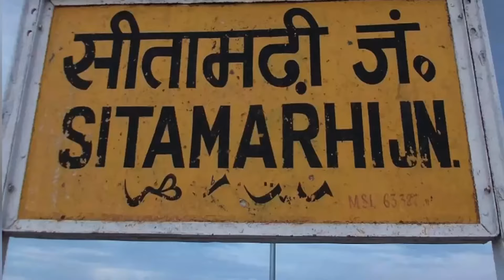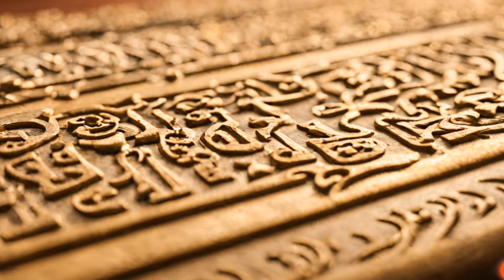Untold stories of Ramayana || Ravan's Legacy Unveiled: The Untold Tale of His Daughter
The Ramayana is one of the two major Sanskrit epics of ancient India, attributed to the sage Valmiki. This epic narrative follows the life of Prince Rama, his wife Sita, and his loyal companion Hanuman. Filled with moral and ethical teachings, the Ramayana explores the concepts of duty, righteousness, and the battle between good and evil. Rama's quest to rescue Sita from the demon king Ravana, aided by an army of monkeys and bears, forms the core of this timeless tale. The Ramayana is not only a revered scripture in Hinduism but also a cultural and literary masterpiece that has left a lasting impact on the spiritual and artistic traditions of South Asia.